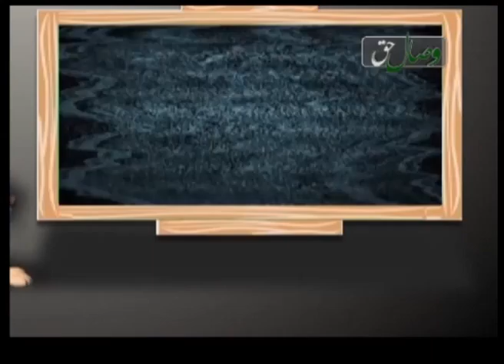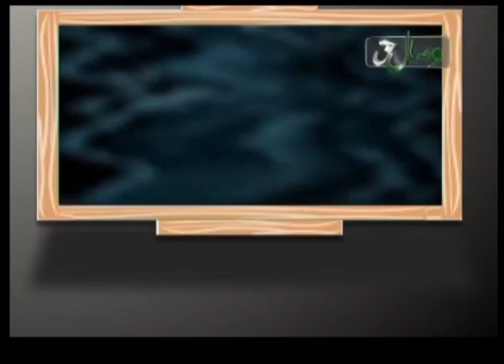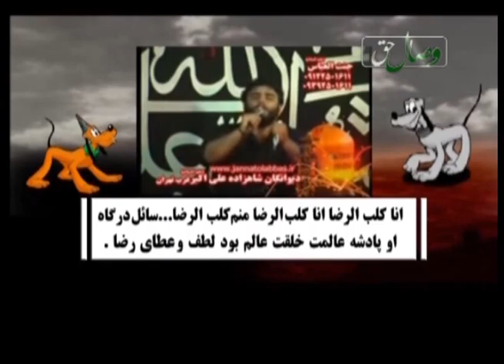Сагшиносй - Висоли хак